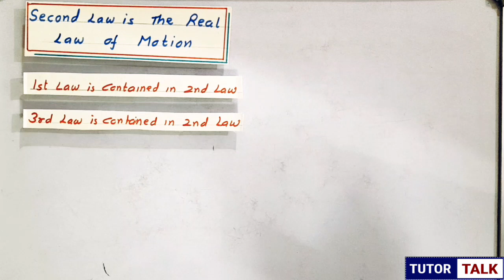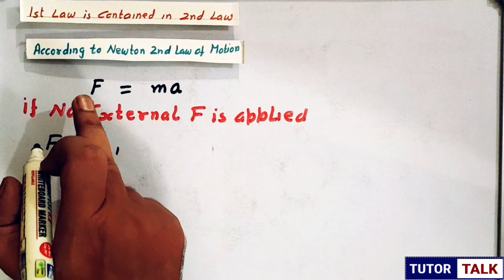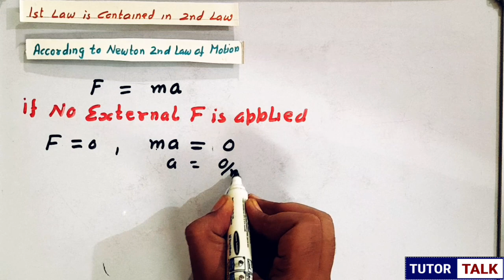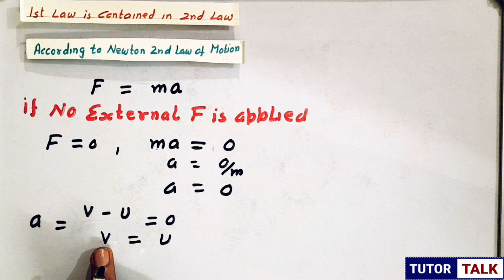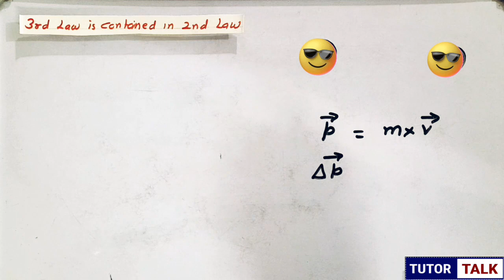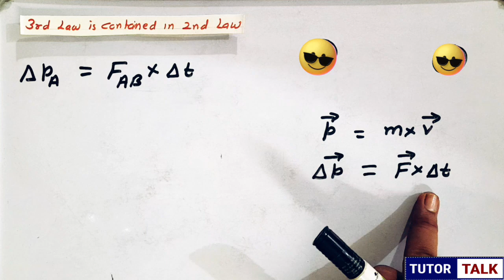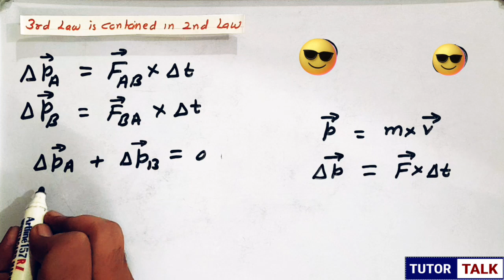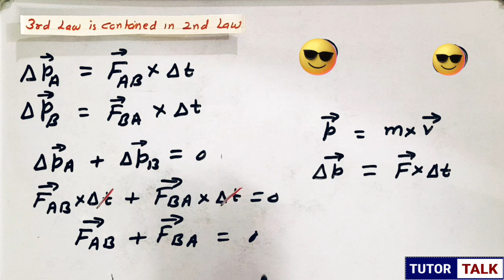Newton's Second Law is the Real Law of Motion | Class 11 Physics Derivation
Important derivation of Physics class 11
NCERT, CBSE  Important question
Newton second law is the real law of motion
Prove first law of motion from second law of motion
Prove third law of motion from second law of motion
Laws of motion  Neet jee